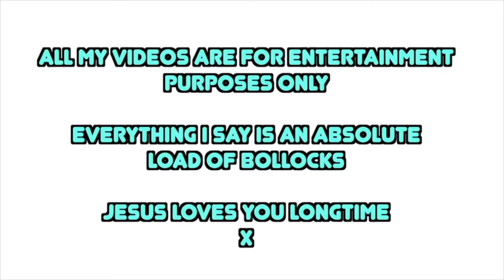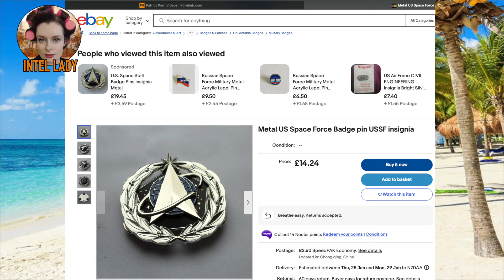Fraudy & Friends- Laws & Orders With Derek's Johnson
New Year, new character! We haven't checked in with our 'Dr' Fraudy, head of the QFS, lover of holidays, private jets and now newly appointed ambassador of Space Force for quite a while. Well, now Lieman is out of the picture, there's room for a new roundtable bestie. Introducing our newest 'Truther' Derek's Johnson. There ain't nothin he don't know about all them there Laws and Orders!
This is a Satire/Parody/Comedy Channel. It is lighthearted silliness designed to uplift people in these uncertain times. Though some characters may seem familiar, they are fictional unless clearly named and acknowledged as Parody in the title.
Copyright Palpal Productions 2024

Comments welcome and shares appreciated!